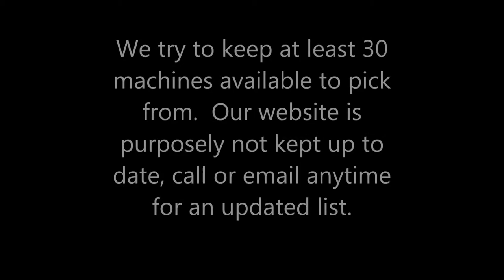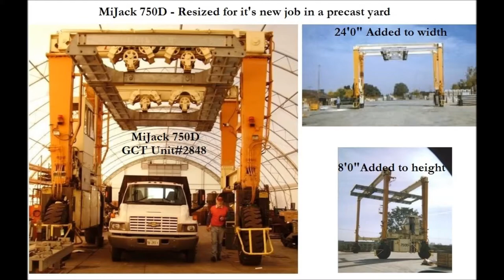Gantry Crane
A short introduction to different styles of gantry cranes and Gantry Crane Trading and all we do.
Gantry Crane Trading, LLC
Mike Mazzeo